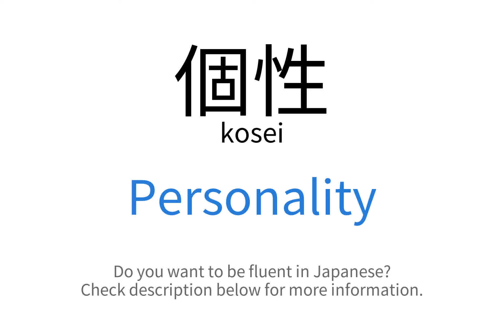How to say "Personality" in Japanese | 個性(kosei)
This video demonstrates "How to say Personality in Japanese"

Foreign Language Center offers a wide selection of series including:
...and more